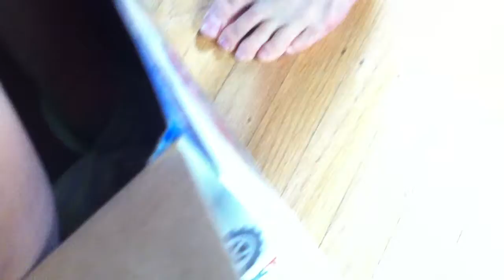Frodo takes no responsibility